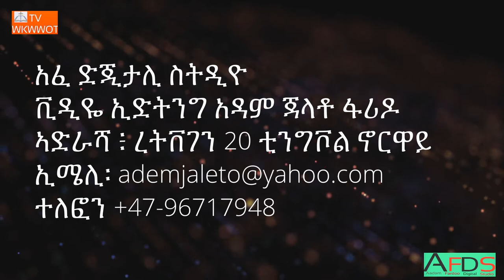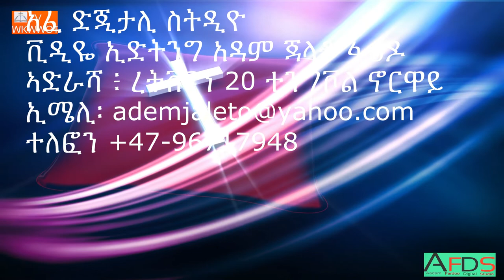የአማርኛ ስቢካት ባቄስ ተመስገን ዸበሳ ብሩ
የአማርኛ ስቢካት ባቄስ ተመስገን ዸበሳ ብሩ :: ልባ ቅንነት
Clear your heart:  ምሳሌ 15 ፡15,-21 ::
አፈ ድጂታሊ ስትዲዮ
ቪዲዬ ኢድትንግ አዳም ጃላቶ ፋሪዶ
ኣድራሻ ፥ ረትቨገን 20 ቲንግቮል ኖርዋይ
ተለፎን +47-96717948